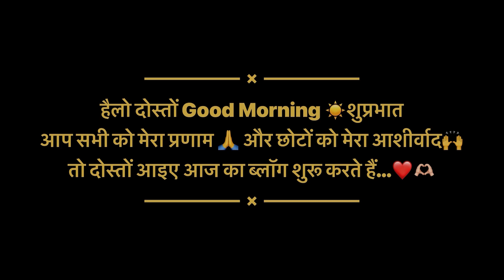मेरे साथ ऐसा क्या कर रही हैं सासु माँ???☺️🤔❤️